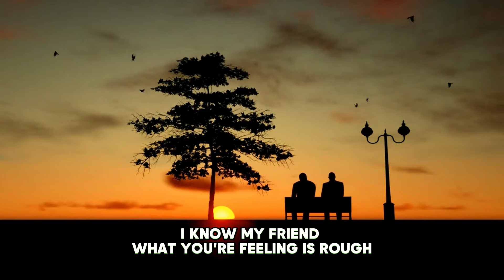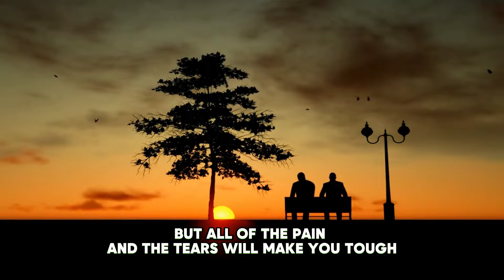Irebba - Never Give Up (Official Lyric Video)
Avtor glasbe : Milan Babič, Tilen Jan

Avtor besedila : Eva Pavlin